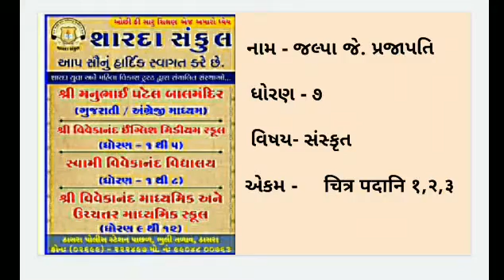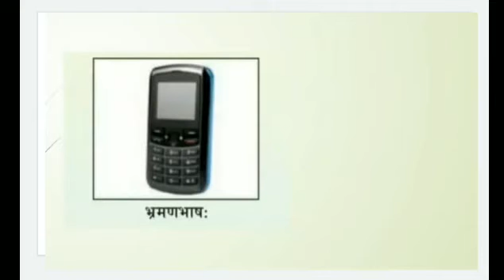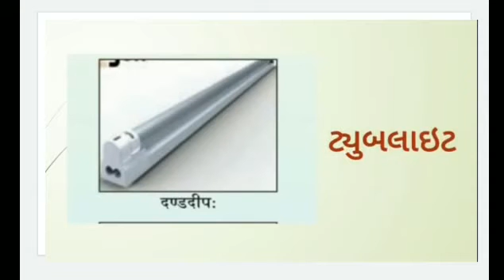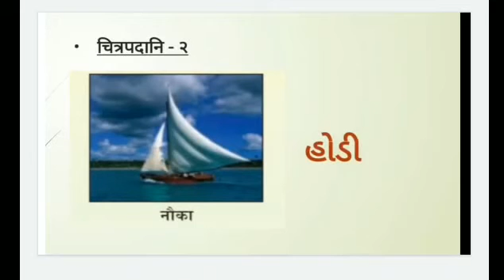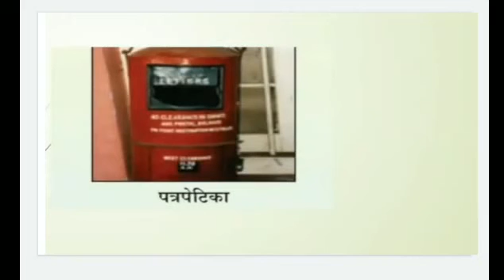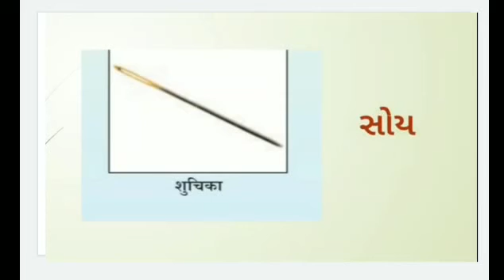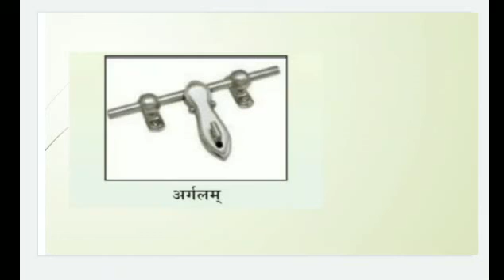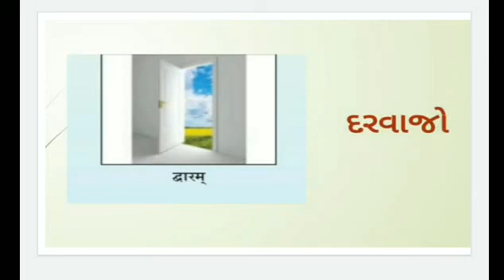"STD :- 7 , SUBJECT:- સંસ્કૃત , UNIT :- 1 ."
"STD :- 7 , SUBJECT:- સંસ્કૃત , UNIT :- 1 , TOPIC:- 1 , TOPIC COVER: - चित्रपदानी १,२,३."